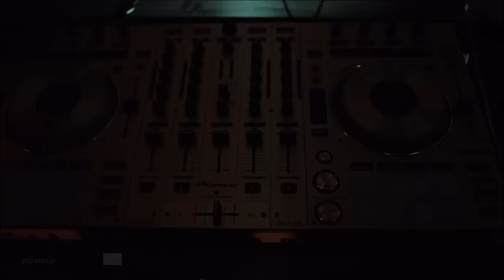DJ Alligator - Remix 2022